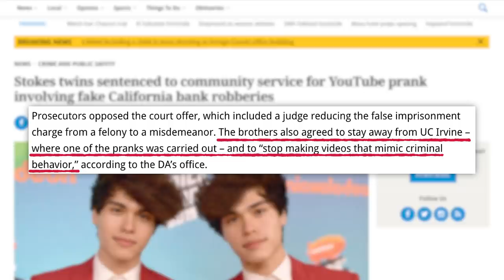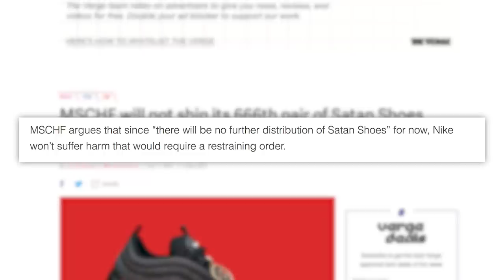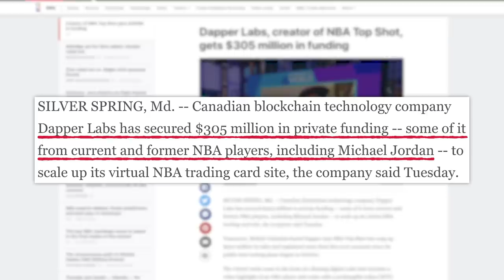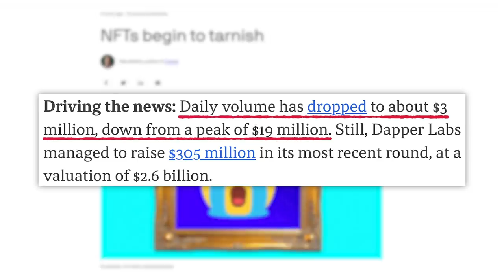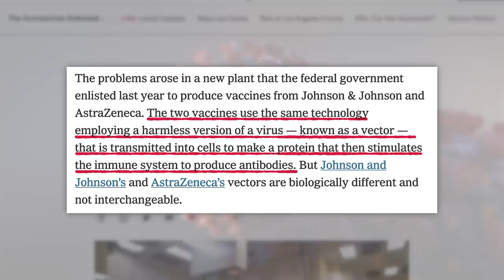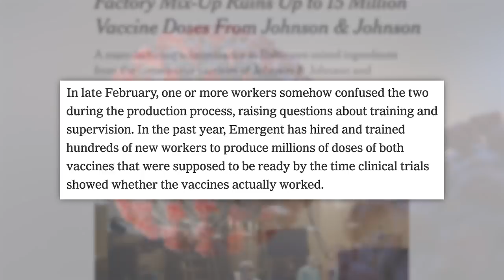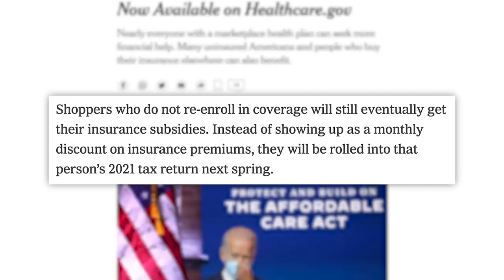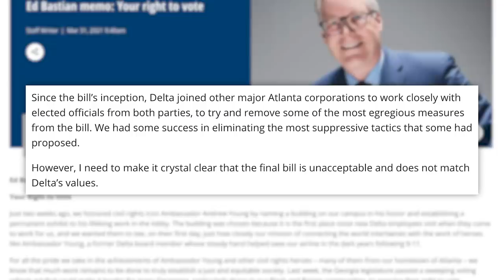WOW! Stokes Twins Exposed After Disgusting Prank, Lil Nas X Hit, Wasted Vaccines, NFTS, & More News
To get up to a year's supply of immune-supporting Vitamin D + 5 individual travel packs, both FREE with your first purchase click here!
00:00 - Stokes Twins Sentenced For “Prank”
02:13 - Nike Blocks Sales of Satan Shoes
03:32 - Walgreens Vaccinations, Microsoft’s New Military Contract, and NFT Quickies
06:43 - Sponsor
07:42 - Good and Not So Good Vaccine News
09:57 - New Healthcare Benefits
11:37 - Companies Speaking Out Against Georgia Voter Bill

✩ TODAY’S STORIES ✩

Athletic Greens is multiple nutritional supplements bundled into an ultimate all-in-one nutritional formula. With 75 vitamins, minerals and whole food-sourced ingredients focusing on immune support, gut health, energy and recovery.. It’s an extremely absorbable multivitamin and multimineral with the extra benefit of having pre- and probiotics, digestive enzymes, super greens complex adaptogens and more without the need to take multiple products and/or pills. You would be hard-pressed to find more high quality nutritional content in one place, making Athletic Greens one of the MOST COMPLETE products on the market. It’s daily formula has the perfect amount of micronutrients, absorption and taste to jumpstart our daily health routine.  Athletic Greens is also available in the US, Canada, UK and Europe.
Edited by: James Girardier, Julie Goldberg, Maxx Enright
Produced by: Amanda Morones
Art Director: Brian Borst